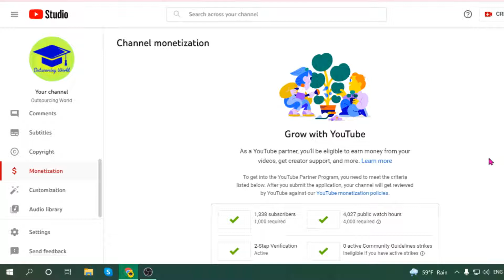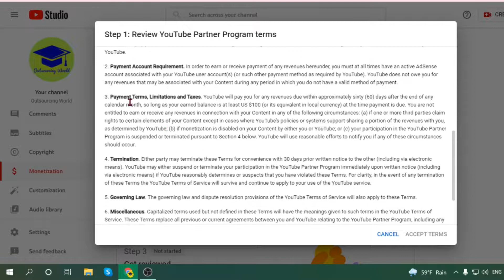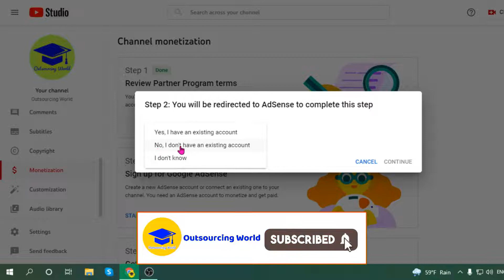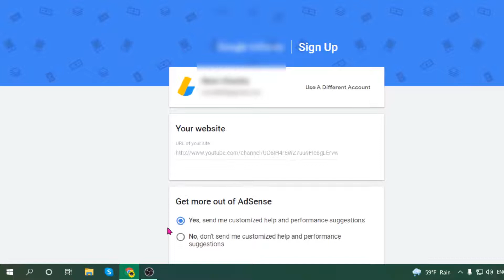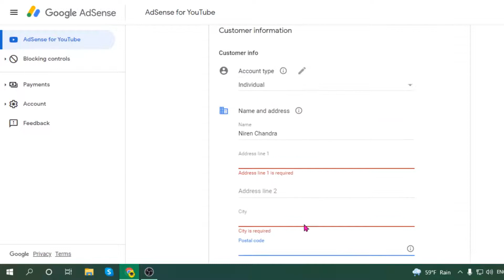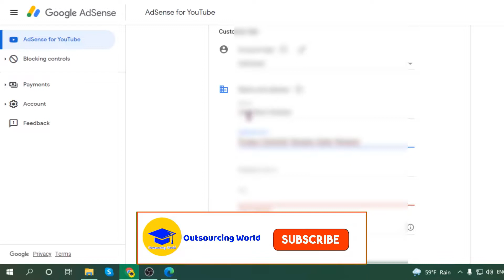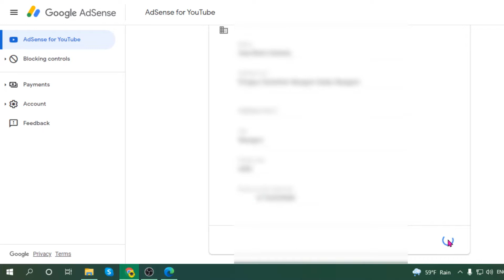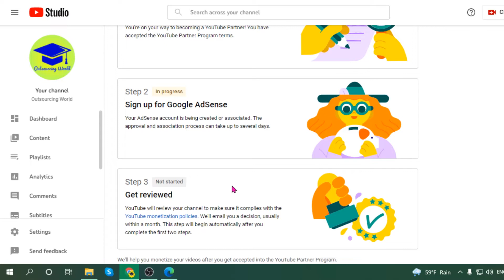How to Apply Youtube Channel Monetization & Create Google Adsense Account Bangla Tutorial 2022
After watching this video you will be able to learn How to apply youtube channel monetization and create google adsense account bangla tutorial 2022.